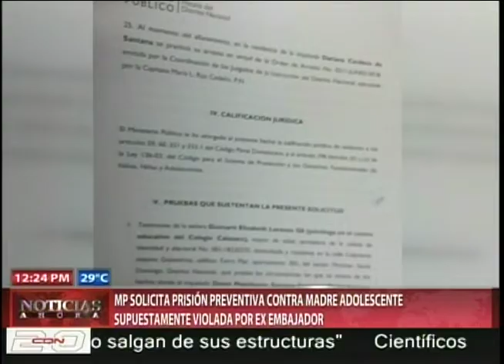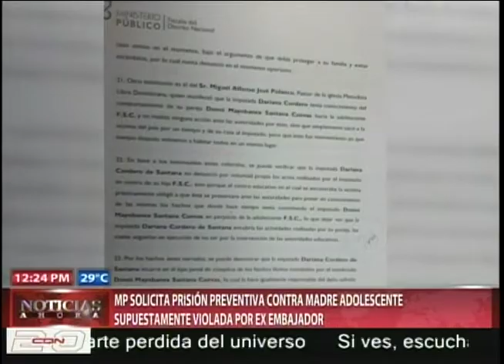MP solicita prisión preventiva contra madre adolescente supuestamente violada por ex embajador